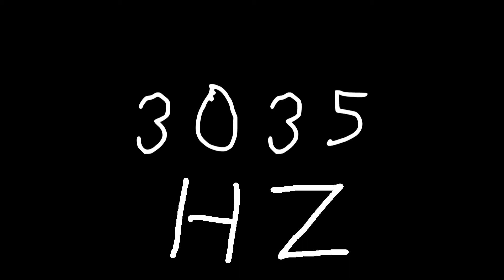3035 hz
Just sound.

chords
sounds
noise
tone
noises
tones
audio
wave
waves
sin
sine
sinus
sinoid
heart
heartbeat
resonancy